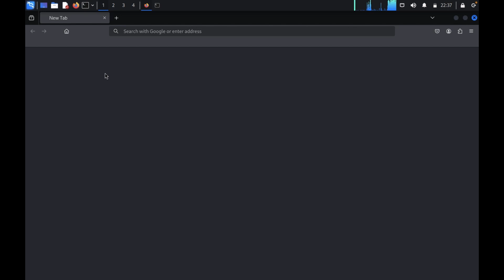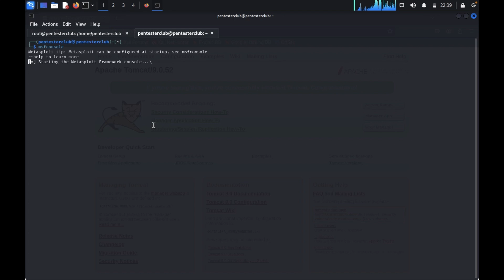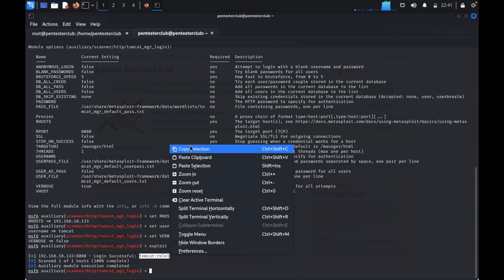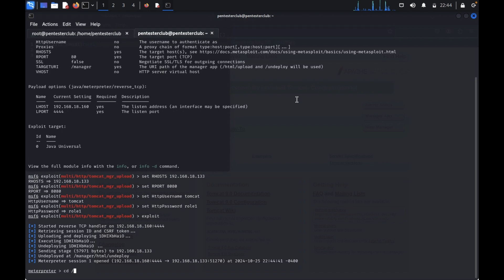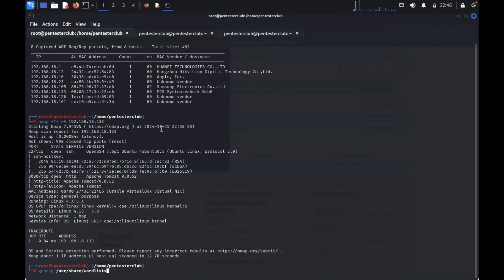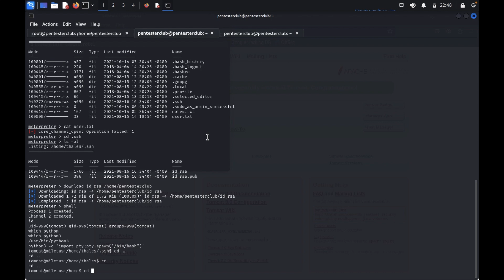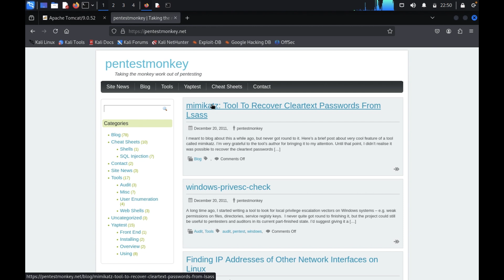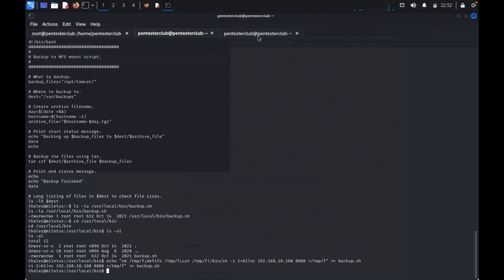Mastering Thales CTF Challenges: Ultimate Guide for Penetration Testers!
Unlock the secrets of Thales CTF challenges with this comprehensive guide! In this video, we dive deep into the world of Capture The Flag (CTF) competitions, specifically tackling Thales challenges to sharpen your penetration testing skills.

Whether you're a beginner or an experienced cybersecurity enthusiast, this video covers everything you need to know, from initial reconnaissance to advanced exploitation techniques. Watch as we break down Thales CTF puzzles, demonstrate essential tools and tactics, and offer pro tips to help you crack each challenge effectively.

🔍 What You'll Learn:

Step-by-step solutions for Thales CTF challenges
Key tools for CTF success
Penetration testing techniques used in real-world scenarios
Practical tips and tricks for gaining an edge in cybersecurity competitions
📈 Level Up Your Skills: This guide will help you gain the confidence and skills needed to excel in CTFs and real-world pentesting alike!